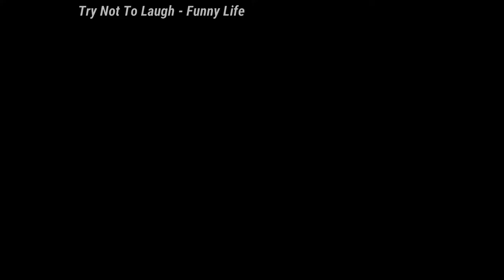Try Not To Laugh: 😻😻😻Cats And 🐶 🐶 🐶 Dogs 🤣🤣🤣 Funny Pet Animals' - Compilation 2020 Ep 77